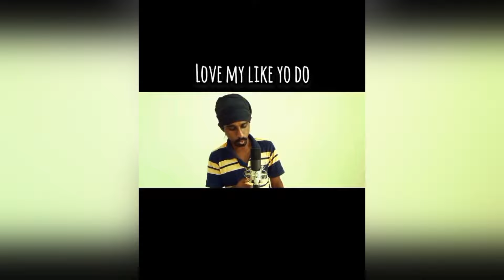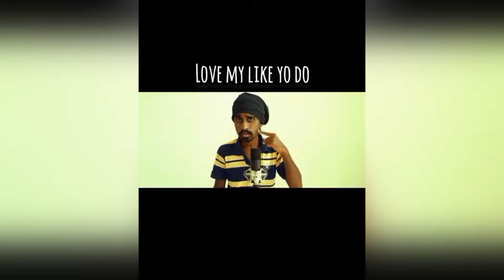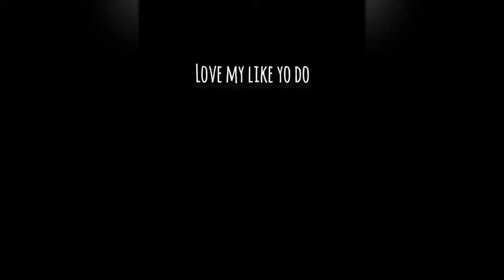Kumpulan Tik Tok Prindapan Lucu